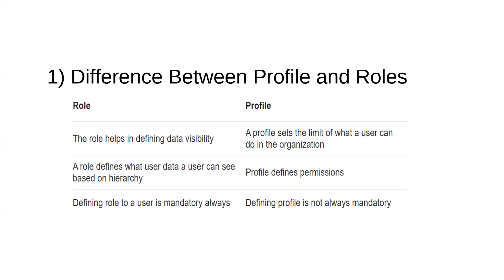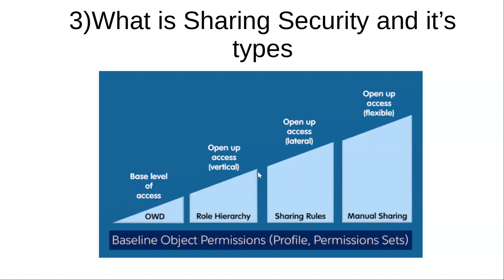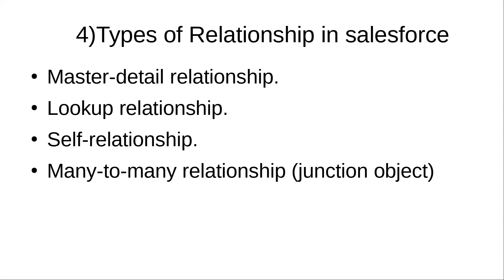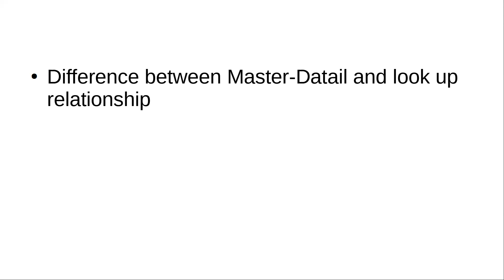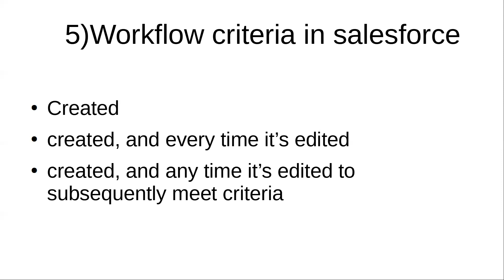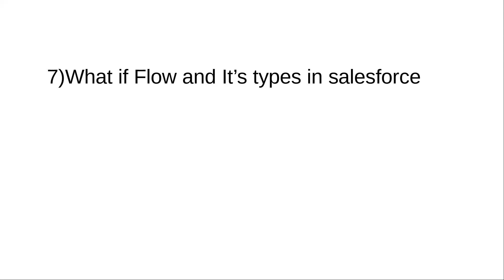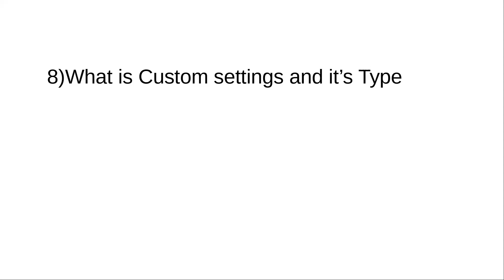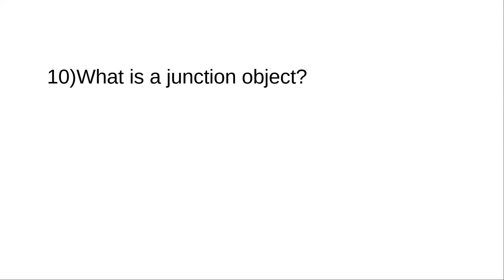Most Important Admin Interview Questions and Answer in salesforce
Salesforce Admin/Development training Contact by below number